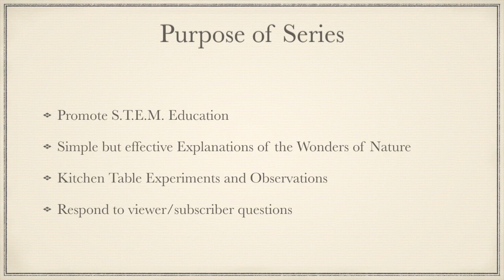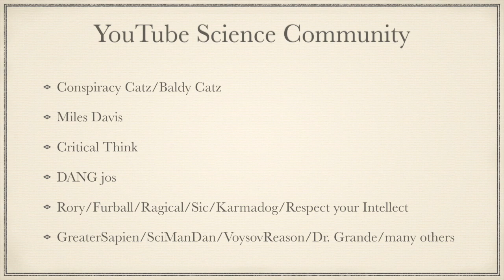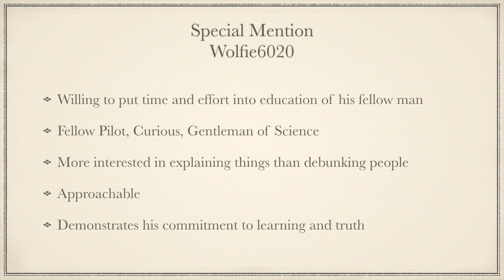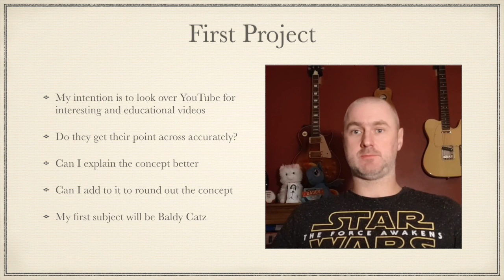New Series- North Woods Scientist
Pilot of my new series on Science, Technology, Engineering and Math Education.  This series is for the student, the home schooler, and those curious about the world around them.

Special thanks to all my subscribers, inspirations, fellow YouTube Creators and Jamie Dupuis for his mastery of the harp guitar and use of his arrangements for my videos.